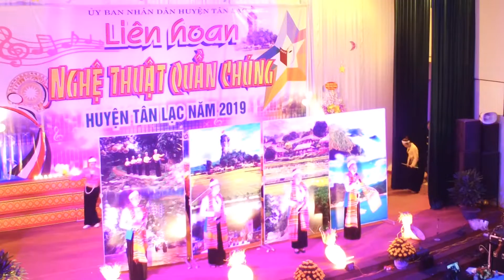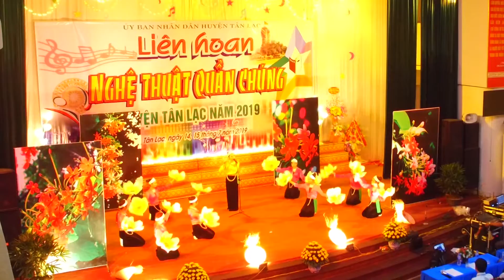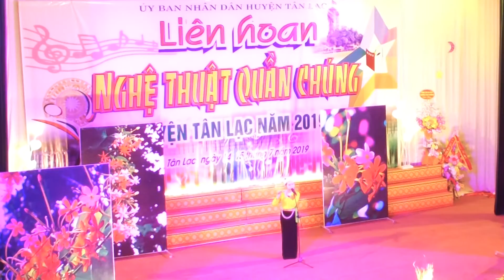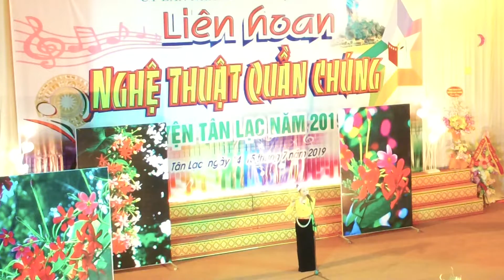Nghệ thuật quần chúng 2019 đoàn Quyết Chiến